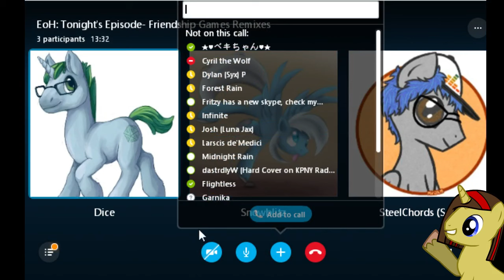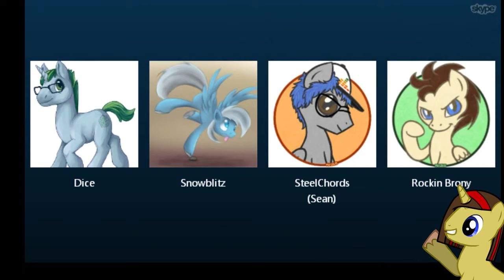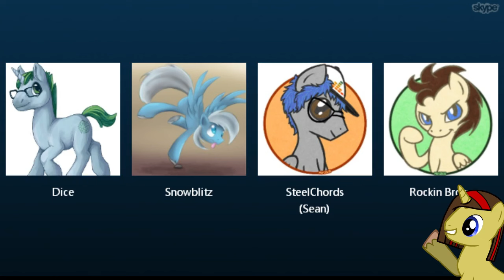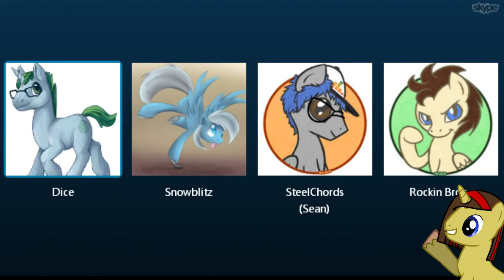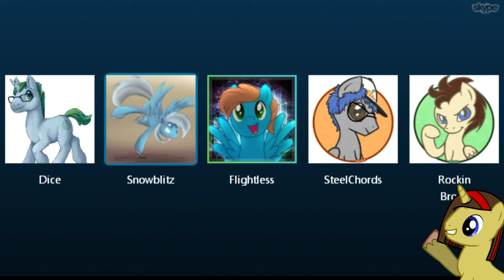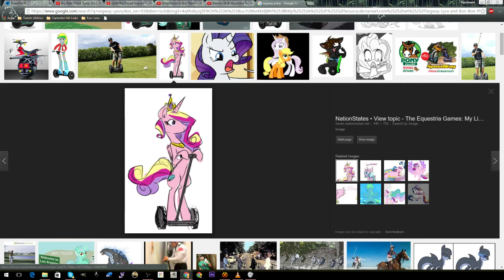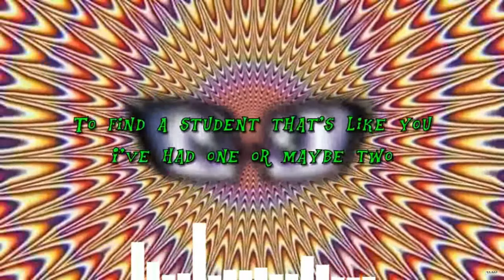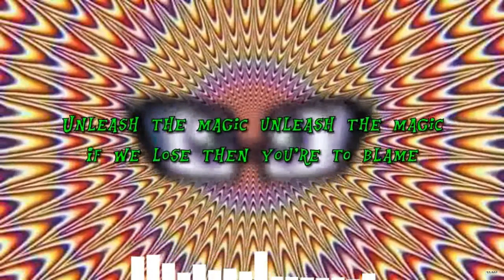Elements of Harmony - S03E23 - Friendship Games Remixes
Tonight on the show; we finally talk about Friendship Games!  We’ve covered the first two Equestria Girls movies as they brought us new music, and the third installment is no different.  This time the movie brought us nearly a dozen new songs, and in no time at all the fandom has remixed them in all manner of ways.  Join us as we take a listen at some of these remixes here, tonight.